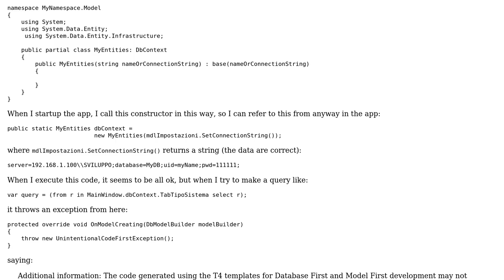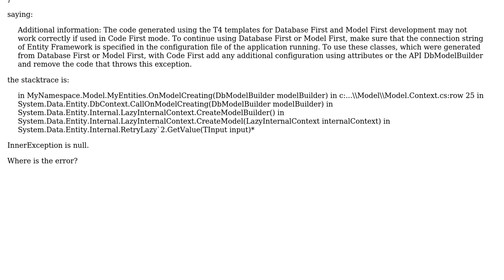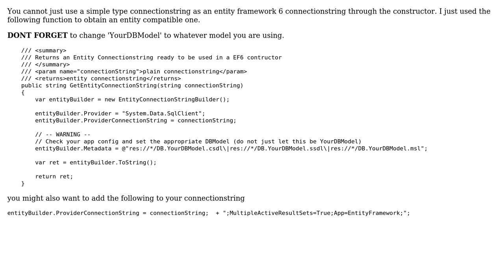Entity Framework: Error with dynamic connection string (2 Solutions!!)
Entity Framework: Error with dynamic connection string

With thanks & praise to God, and with thanks to the many people who have made this project possible! | Content (except music & images) licensed under CC BY-SA | Music | Images & others | With thanks to user whitespydie user Piero Alberto user Nikos Tsokos and the Stack Exchange Network Trademarks are property of their respective owners. You are responsible for your own actions.